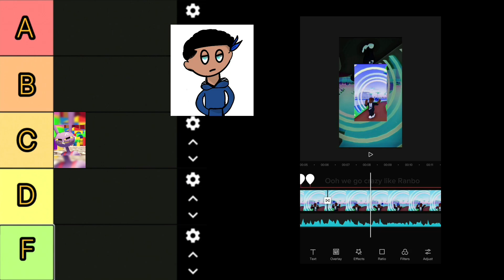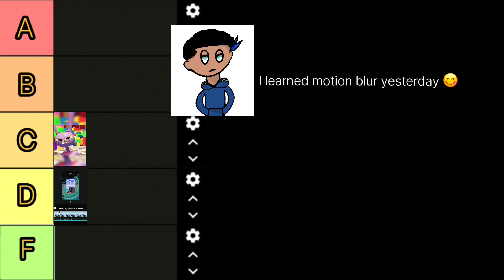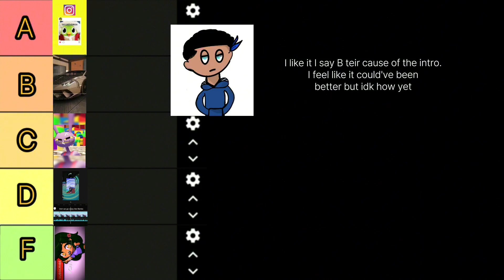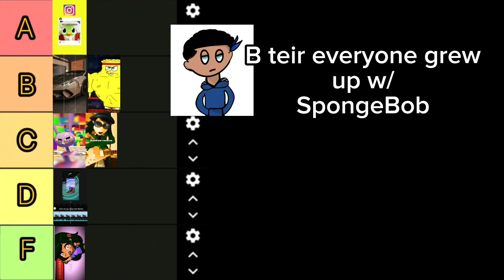Ranking my BEST and WORST edits on a TEIR LIST